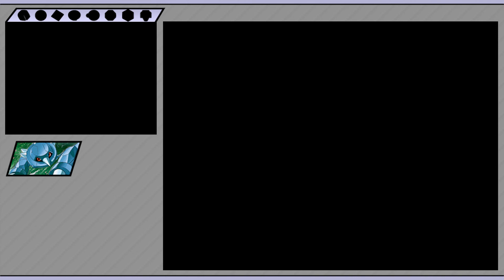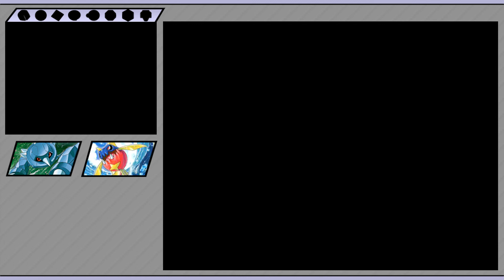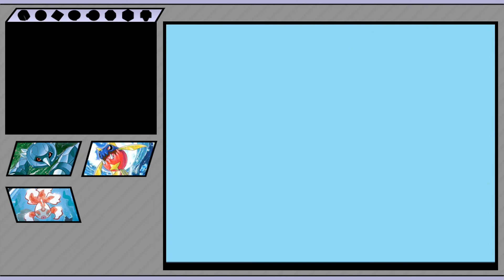Das war doch gar nichts! - [Pokemon Soul Silver #02]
Randomizer:
- geschenkte Pokemon sind gerandomized ( sollten sie es nicht sein, werden sie durch einen Routenencounter ersetzt )
- Trainer Pokemon sind gerandomized
- Level um 5% höher
- Random Tms
- Random Move Tutors
- Random Items ( Field Items )

Regeln:
- Nuzlocke Regeln
- Dupes Clause
- Species Clause
- Shiny Clause

Showdown: I bims Dauni
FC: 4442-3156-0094